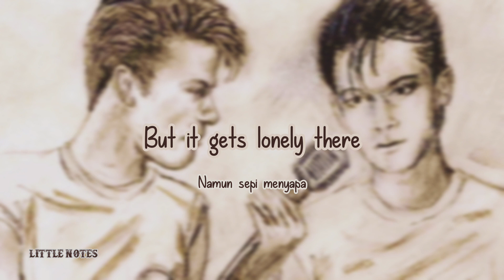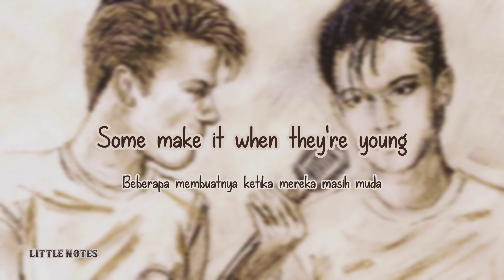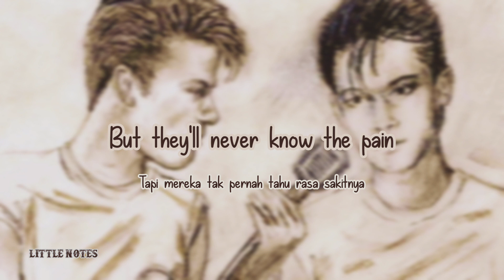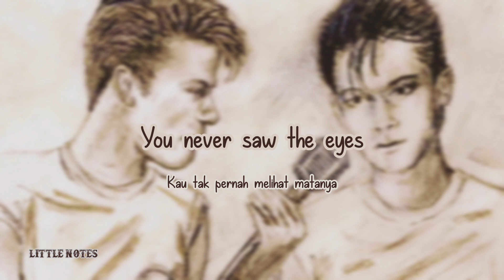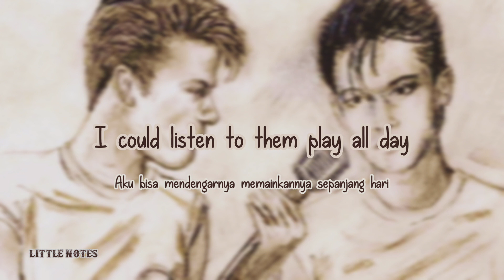Jeff Beck & Johnny Depp | Stars | Lyrics | Lirik & Terjemahan Indonesia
🎶Stars - Jeff Beck & Johnny Depp

(Lyrics)

Stars, they come and go
They come fast they come slow
They go like the last light of the sun
All in a blaze
All you see is glory
But it gets lonely there
When there's no one there to share
We can shake it away
If we hear a story

People lust for fame
Like athletes in a game
They break they collarbones
And come up swinging
Some of them are crowned
Some of them are downed
Some are lost and never found

But most have seen it all
They live their lives
In sad cafés and music halls
They always have a story

Some make it when they're young
Before the world has done its dirty job
And later on, someone will say
"You've had your day
Now you must make way"

But they'll never know the pain
Of living with a name you never owned
The years of forgetting what you know too well

But you who gave the crown
Have been let down
You try to make amends
Without defending
Perhaps pretending

You never saw the eyes
Of a young soul of twenty-five
That followed as you walk
Asked for autographs
Kissed you on the cheek

You never quite believe
They really loved you
Never

Some make it when they're old
Perhaps they have a soul
They're not afraid to bare
Or perhaps there's nothing there
Only their own story

Some people play a fine guitar
I could listen to them play all day

If you have a story